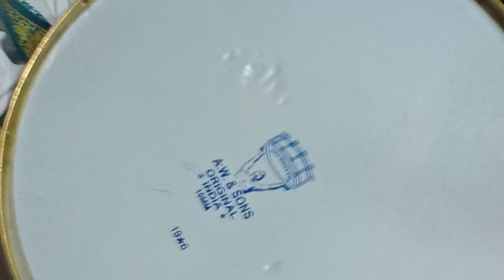🌹aaj holi khelbo shyam tomari sone Holi bhajan 🌹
🌹aaj holi khelbo shyam tomari sone Holi bhajan 🌹 holi ‎@MayapurTVOfficial

aaj holi khelbo shyam tomari sone bangla bhajan
aaj holi khelbo shyam tomari sone
aaj holi khelbo shyam tomari sone gaan
aaj holi khelbo shyam tomari sone bangla song
aaj holi khelbo shyam tomari sone bangla
aaj holi khelbo shyam tomari sone bangla gaan
Holi songs
holi bhajan